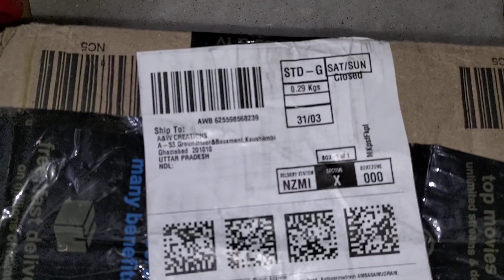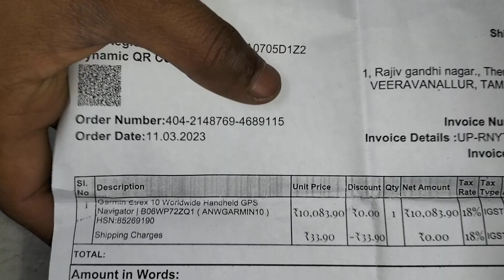404 2148769 4689115 == GARMIN 10x == RETURN OPENING VIDEO